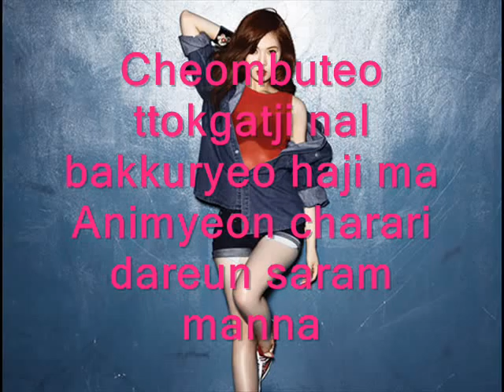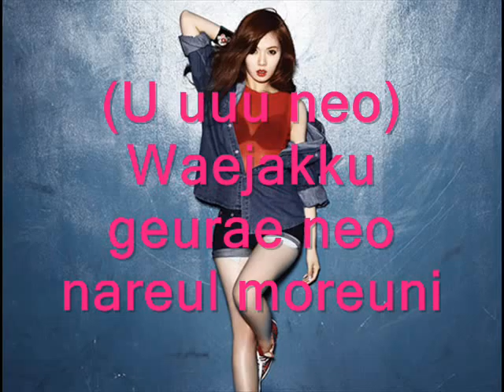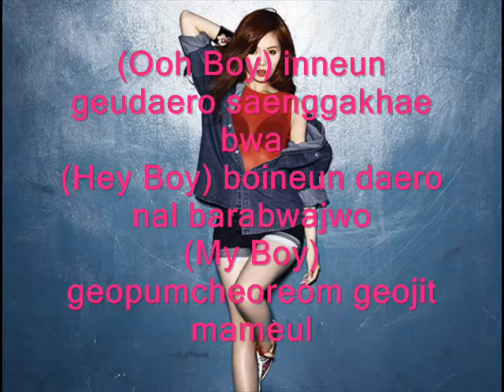Hyun Ah - Bubble pop lyrics